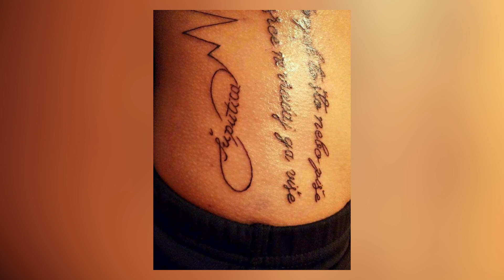MAJA ŠUPUT I NJEZIN NAJVEĆI FAN (DALIBOR PETKO SHOW CMC TV)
DALIBOR PETKO SHOW